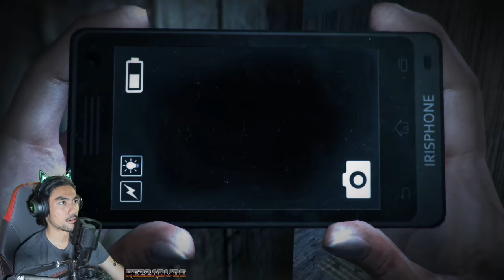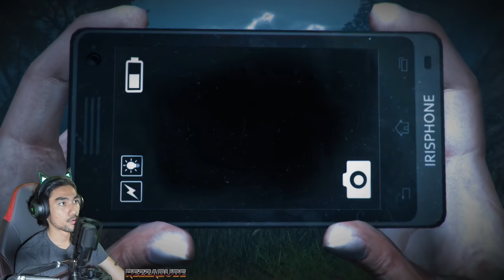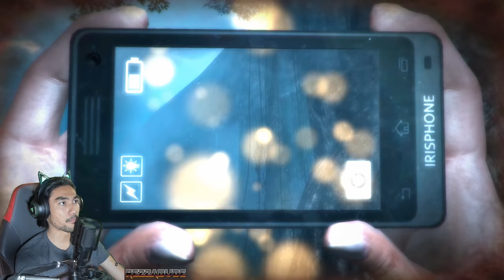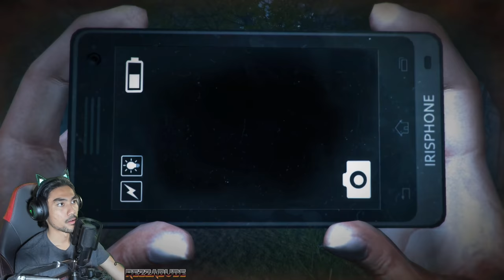ROH KUDA KEPANG HIDUP ?! | "PART 2" Dreadout Keeper of The Dark (MALAYSIA) RezZaDude